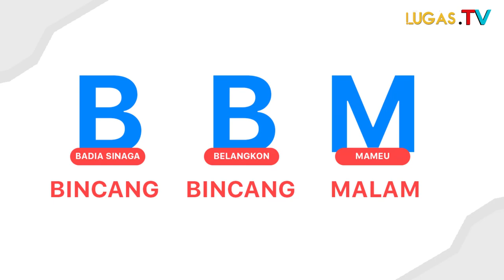Pariwisata Kota Cilegon Makin Maju Atau Makin Mundur ???